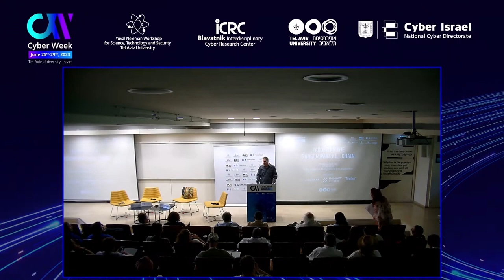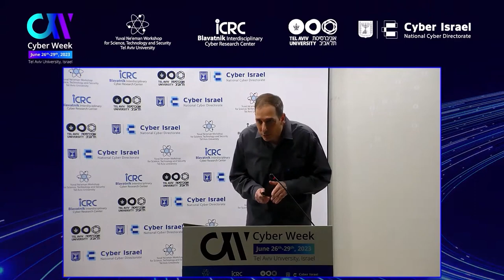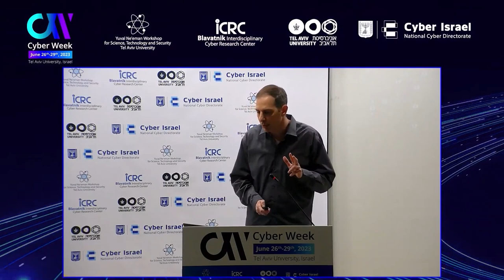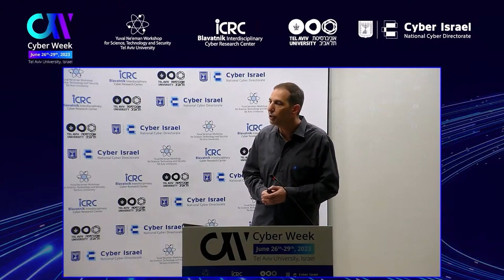Targeting the Ransomware Kill Chain | Cyber Week Tel Aviv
CyberArk CIO, Omer Grossman discusses how to target the ransomware kill chain during Cyber Week Tel Aviv 2023.